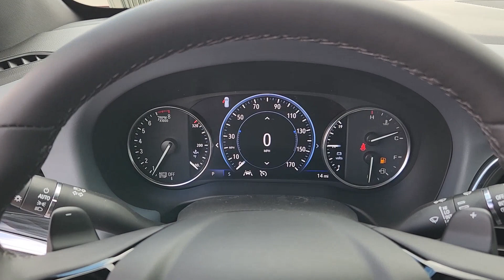2024 Buick Enclave Houston, Katy, Cypress, Pecan Grove, Rosenberg GRJ115931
Cherry Red Tintcoat New 2024 Buick Enclave Premium Group available in 16835 Katy FWY, Houston, Texas at Classic Elite Buick GMC. Servicing the Houston, Katy, Cypress, Pecan Grove, Rosenberg, TX area.

Classic Elite Buick GMC
16835 Katy FWY

Cherry Red Tintcoat 2024 Buick Enclave Premium Group FWD 9-Speed Automatic 3.6L V6 SIDI VVT FWD.brbrWe proudly sell and service the Greater Houston Area. Including: Angleton Alvin Baytown Pasadena LaPort Texas City Channelview Humble The Woodlands Spring Conroe Spring Branch Memorial Cypress Jersey Village Katy Cinco Ranch Fulshear Bryan College Station League City Galveston Sienna Plantation Richmond Rosenberg El Campo Wharton Missouri City and Sugarland. 18/26 City/Highway MPGbrbrbrCall to save money and time. At Classic Elite our motto is what we live by everyday. So Relax. and Enjoy the Difference. Price includes: $1250 - Buick & GMC Consumer Cash Program. Exp. 01/02/2024 $5000 - Classic Elite Discount. Exp. 1/02/2024 Classic Elite Discount available to everyone